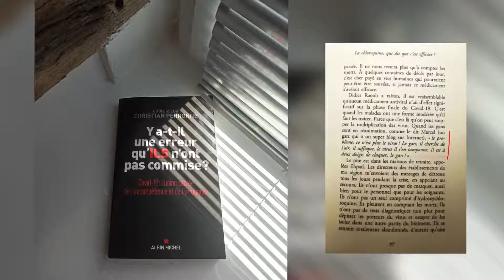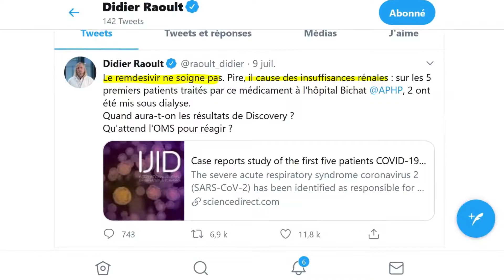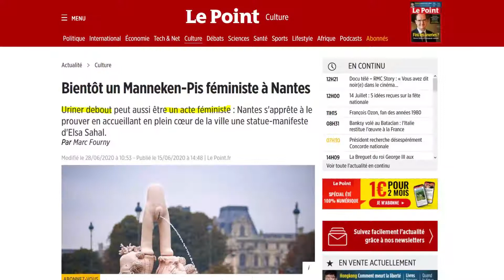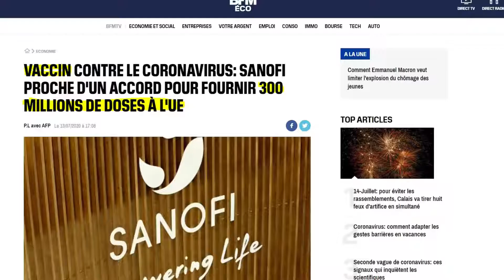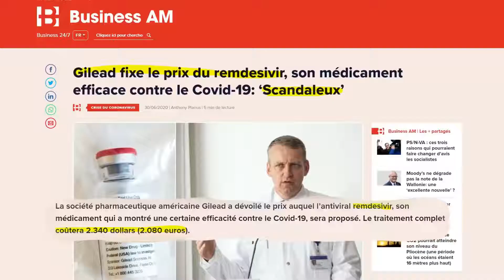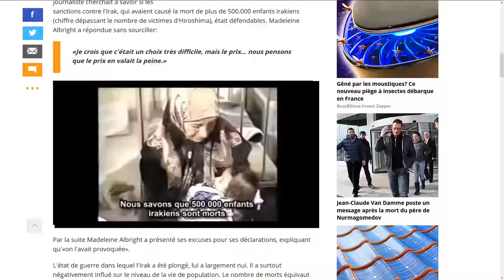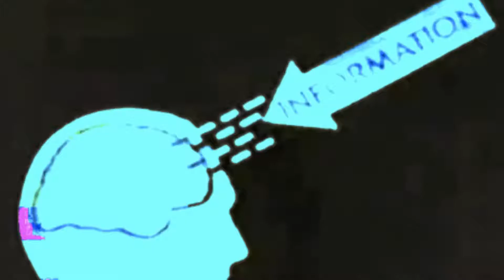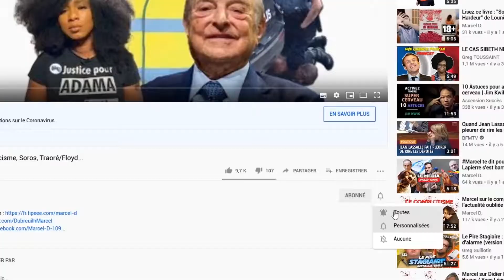Comment combattre l'Etat profond - Marcel D raconte sa "life"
"Venez à moi si vous êtes fatigués et chargés, je vous ferai marrer. Y'a pas de problème"
Marcel 11:28